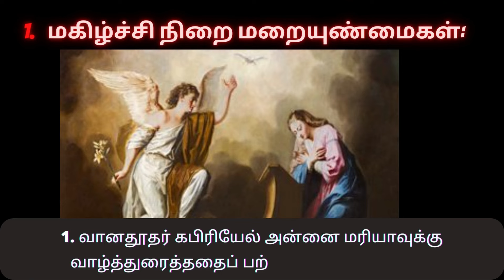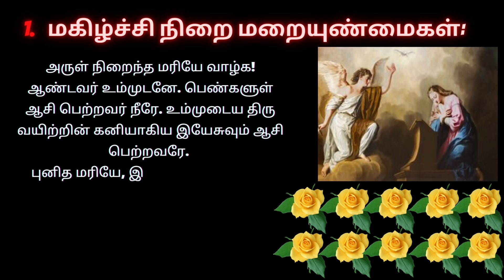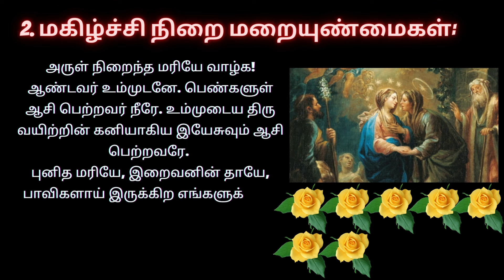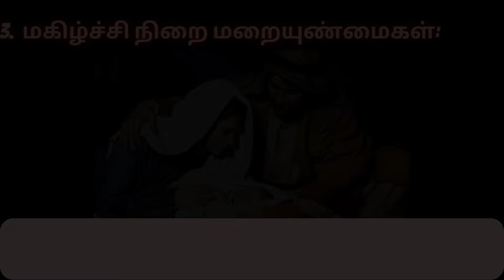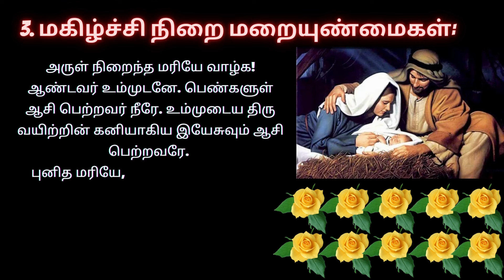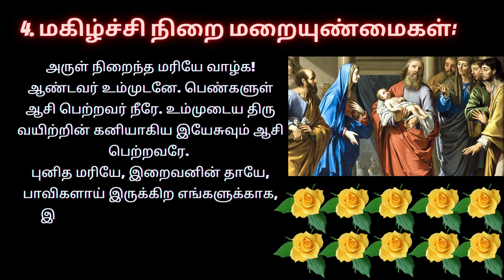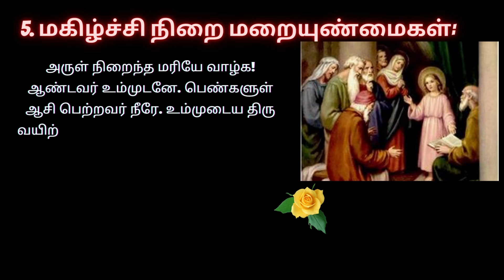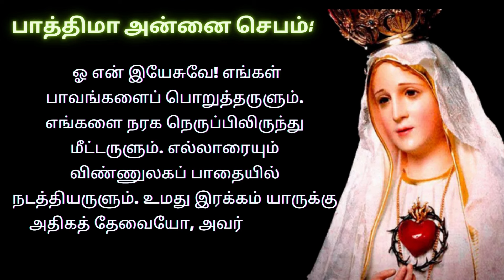Joyful Mysteries In Tamil ஜெபமாலை - மகிழ்ச்சி நிறை மறையுண்மைகள் | Holy Rosary in Tamil S9